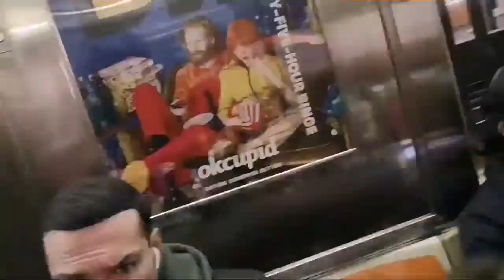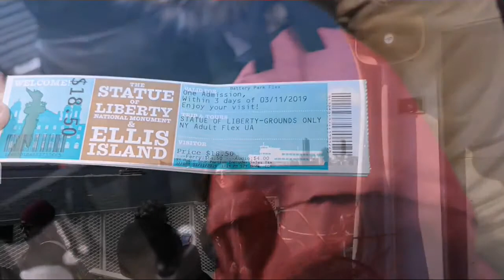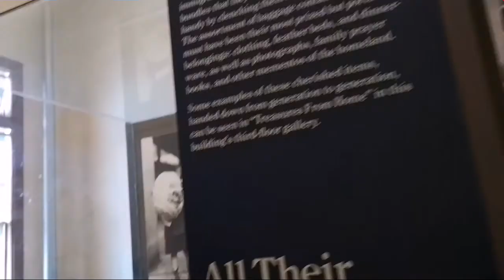Vacanza A New York Terzo Giorno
Lunedì 11/03/2019